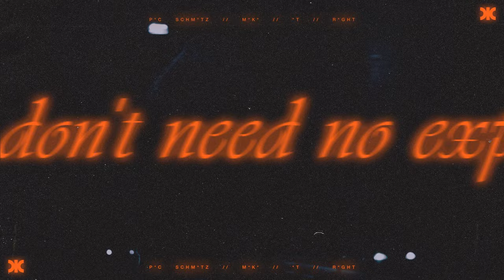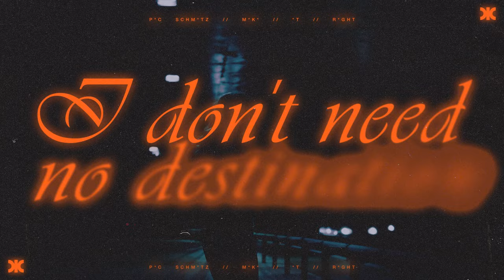Pic Schmitz - Make It Right (Lyric Video)